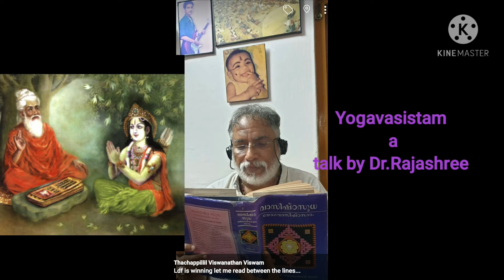TALK NO.10 YOGAVASISTAM DR.RAJASHREE ON VASISTASUDHA BOOK OF PROF.BALAKRISHNAN NAIR